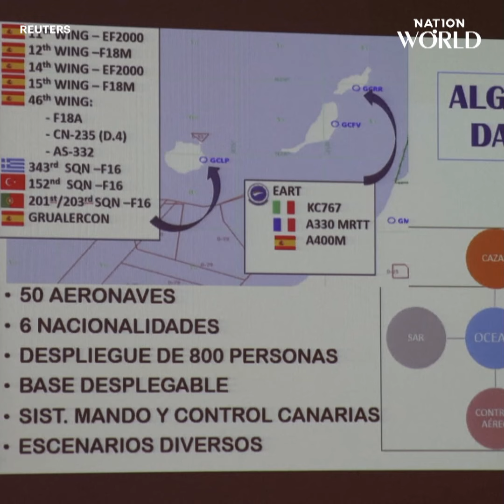ยุโรปเบ่งกล้าม อวดซ้อมรบทางอากาศ | NationWorld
6 ชาติยุโรป ร่วมซ้อมรบทางอากาศขั้นสูง "โอเชียนสกาย 2023" เพื่อรับมือและเตรียมพร้อมสำหรับการสู้รบทางอากาศในสถานการณ์สงครามที่อาจเกิดขึ้น

Line : @nationonline